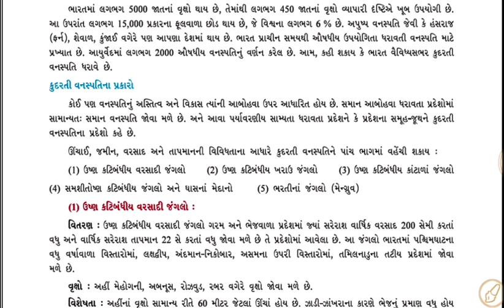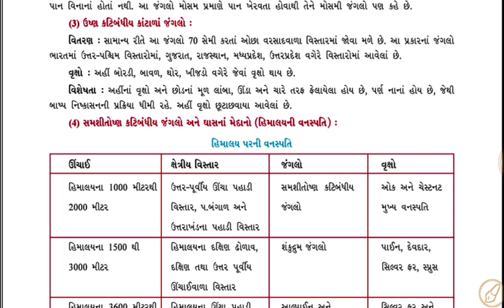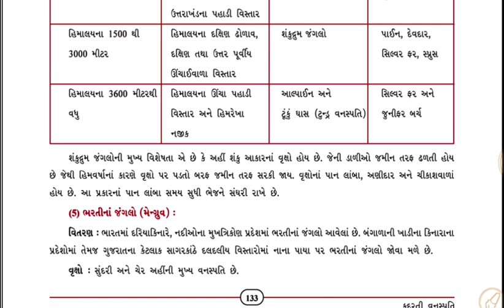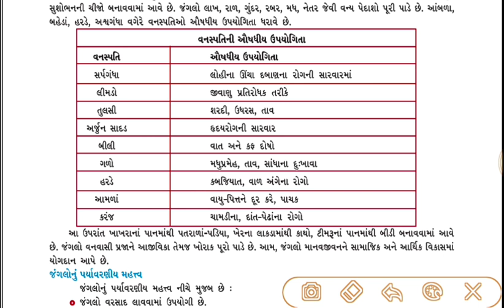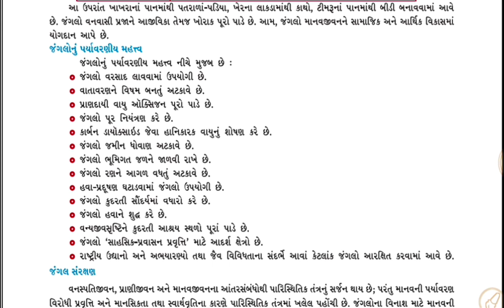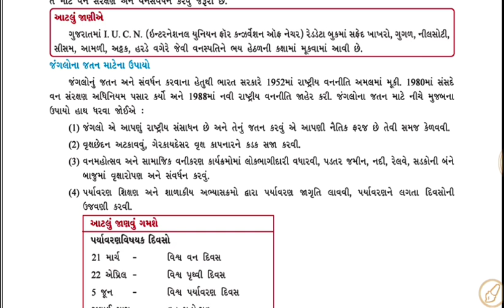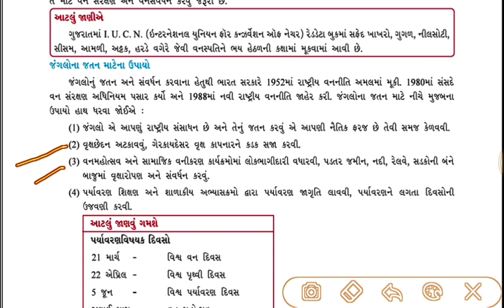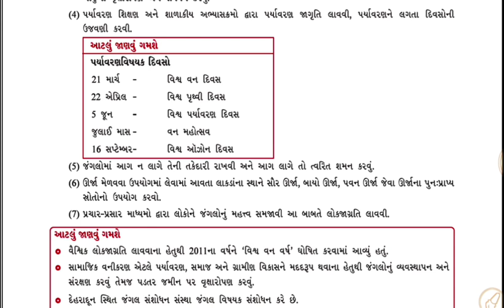std 9 gm s.s ch 17 l કુદરતી વનસ્પતિ